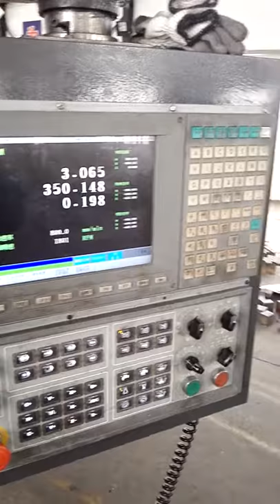Fangda Brand Aluminum mold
All kinds of rotomolding molds, such as Aluminum mold, steel molds.